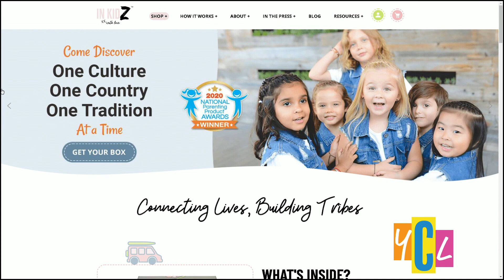StopHate Initiative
One Mom is spearheading a new campaign to "Stop Hate" by highlighting the big and small ways we can work together to STOP HATE beginning with ourselves.